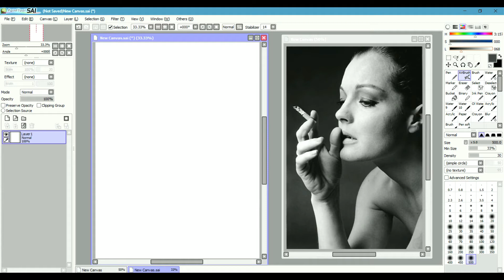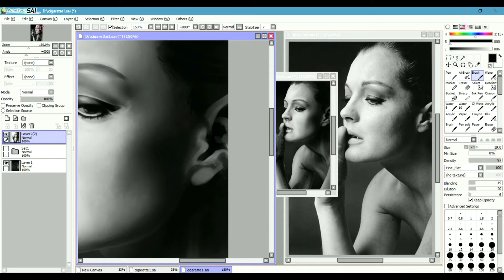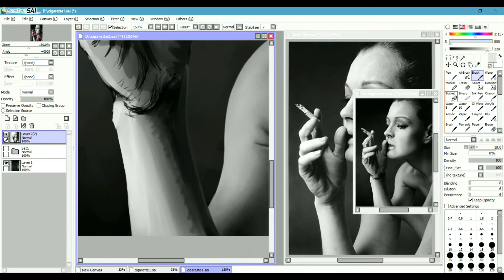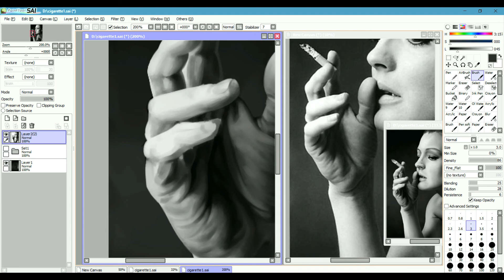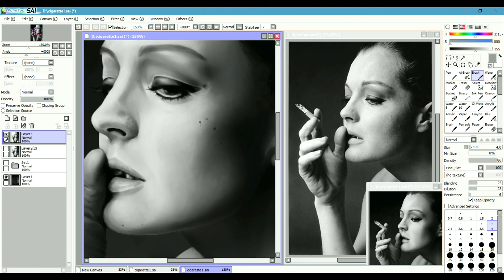【Etude】Romy Schneider - Jeanloup Sieff ❅6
❅INFORMATIONS ❅

❅PROGRAMMES & OUTILS ❅

Logiciel dessin : Paint Tool SAI

Matériel : Tablet Huion Q11K

Logiciel de montage : VideoPad

❅MUSIQUES❅